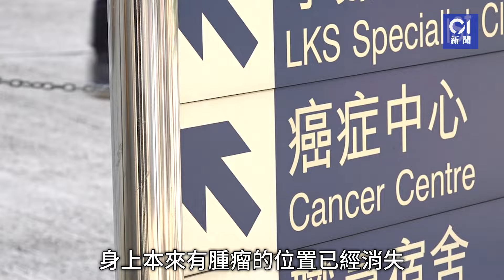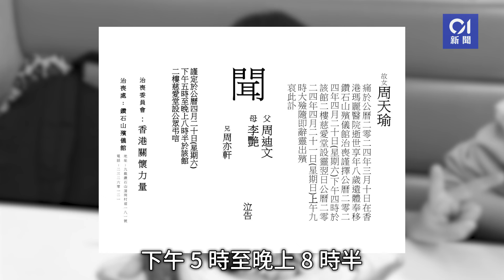天瑜離世滿月｜父稱腫瘤消失惜女兒已不在 20日告別禮略有改動｜01新聞｜腫瘤｜癌症｜天瑜爸爸｜天瑜｜告別禮｜醫療事故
天瑜離世滿月｜父稱腫瘤消失惜女兒已不在　20日告別禮略有改動

2020年因醫療事故成為植物人的8歲女童「小天瑜」周天瑜，在3月10日不敵病魔離世，至昨日剛滿一個月。去年初確診患癌的天瑜爸爸昨晚（4月10日）發文稱，他前天覆診獲醫生指治療結果十分理想，身上本來有腫瘤的位置，現在都已經消失，可惜當他熬到這天的時候，天瑜已經不在。